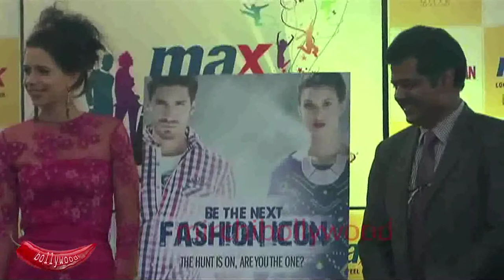Kalki Koechlin @ Max Fashion Icon 2014 Part 2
Bollywood actress and fashionista announced the Max Fashion Icon 2014 hunt open at a press conference held in the showbiz capital Mumbai. In an aim to select countries finest Max Fashion Icon 2014 would travel through the countries high fashion cities to scout talent.